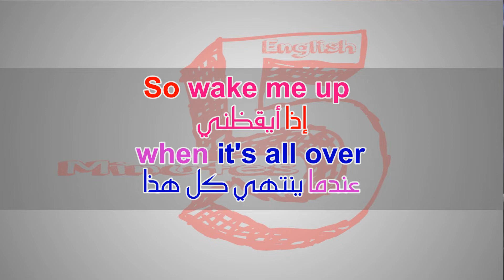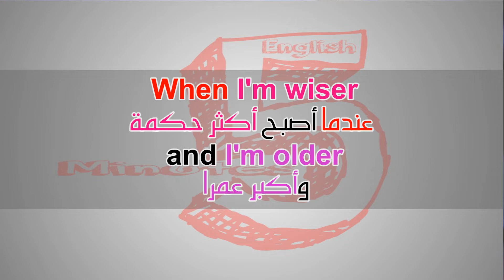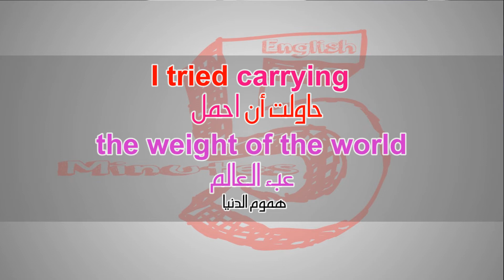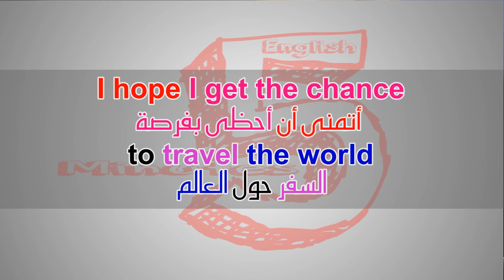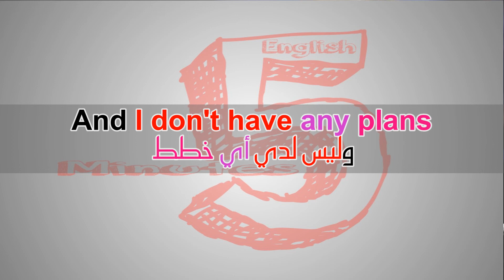تعلم الانجليزية بطريقة التلقين السمعي من اغنية Wake Me Up #2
Wake Me Up - Madilyn Bailey
ايقظني - مادلين بايلي

So wake me up
when it's all over
إذاً أيقظني عندما ينتهي كل هذا

When I'm wiser
and I'm older
عندما أصبح أكثر حكمة وأكبر عمراً

I was finding myself
خلال كل هدا الوقت كنت ابحث عن نفسي

And I didn't know
I was lost
ولم أكن أعرف بأني ضائع

I tried carrying
the weight of the world
حاولت أن احمل عبء العالم
هموم الدنيا

ولكن لدي يدين اثنتين فقط

I hope I get the chance
to travel the world
أتمنى أن أحظى بفرصة السفر حول العالم

وليس لدي أي خطط
صفحتنا علي الفيس بوك